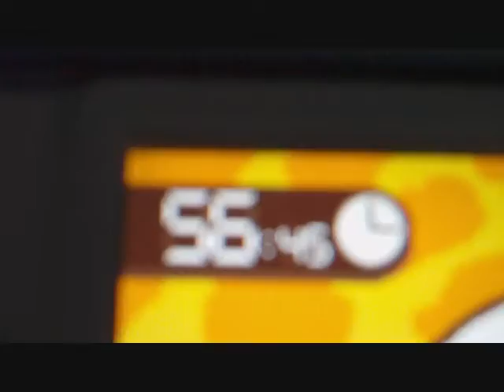Touch & Roll Moments #1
I make records incredibly fast in this game, so I'm going to make a vid for every 5 replays, whether it's a time, score, or stunt.

Replay Info:

2-7 56:91
10-8 56:45
10-10 57:31
11-7 56:68
12-10 52:93